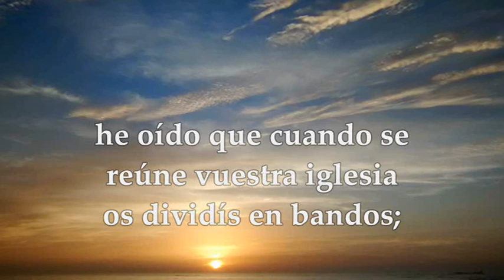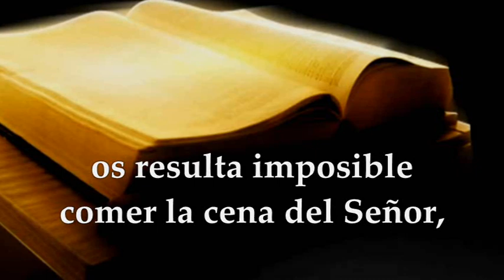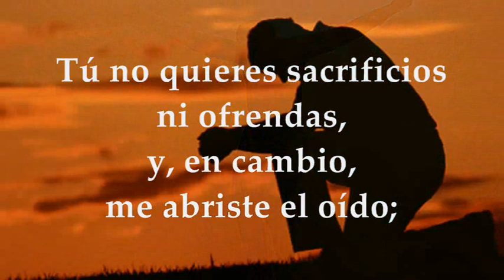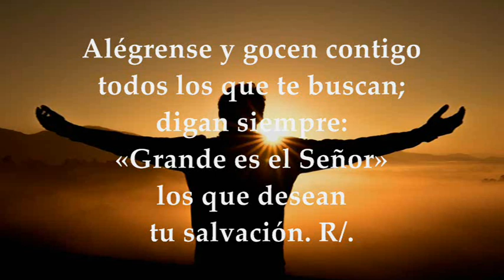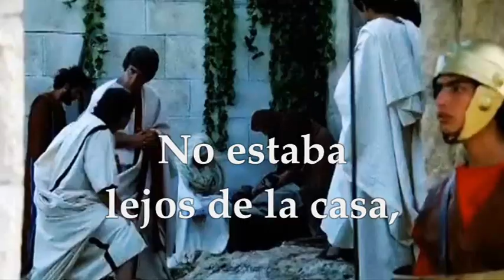Evangelio del día Lunes 12 de septiembre de 2022 | LUNES XXIV TIEMPO ORDINARIO | LUCAS 7,1-10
EVANGELIO Y LECTURAS EUCARISTÍA LUNES SEPTIEMBRE 12 DE 2022 LUNES XXIV VIGÉSIMA CUARTA SEMANA DEL TIEMPO ORDINARIO Primera Lectura: De la Primera carta del apóstol san Pablo a los Corintios 1Cor 11,17-26 Salmo 39,7-8a.8b-9.10.17 R/. Proclamad la muerte del Señor, hasta que vuelva Evangelio según San Lucas 7,1-10